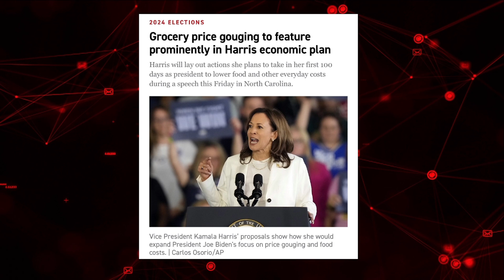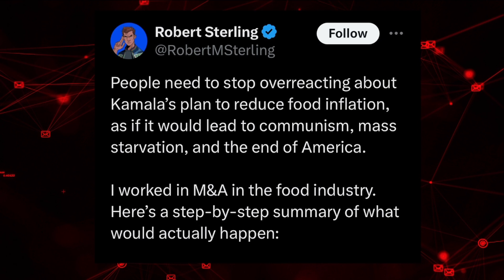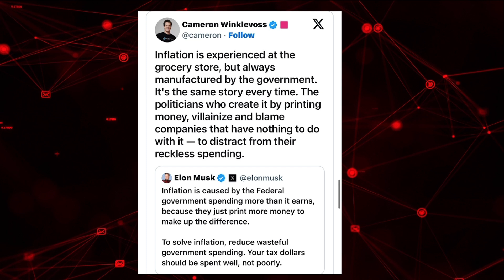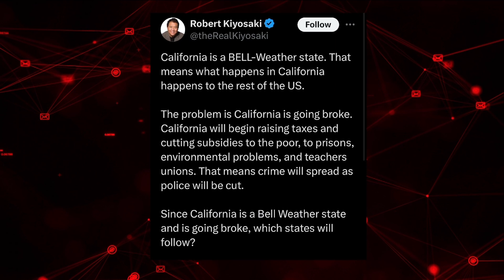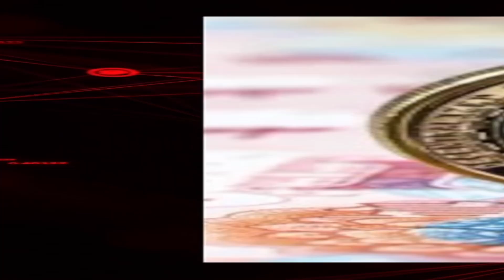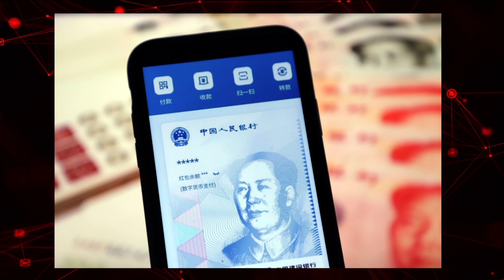Mpox emergency; VP Harris's Price CONTROL; Cali 'GOING BUST'; What is CBDC?| WHATHANEWS Ep:10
For this week we’ll be covering:

-Recent mpox emergency declaration and my thoughts on that before we can’t even talk about it or they snub my video off YouTube but I want to get it on record here
-VP Harris her policy on Price Control and many other things she wants to do if she is president, its election year duh we are going to cover that!
-Robert Kiyosaki came out on FoxNews Business and his thoughts on California “going bust” we’ll talk about some solutions on how we can reverse this. I mean I’m hoping we can!
-Last but not least y’all stay to the end ima put this on record talking CBDC (Central Bank Digital Currency) the next monetary system brought to you by our government, total control of civilization!

Before we get started; like, share and follow to help grow this channel and to help yourself stay up to date on new news; hit that bell icon for weekly WHATHANEWS and LETCULTURESPEAK videos!
Appreciate yall being here!

I’m Dan
Reporting on stories that’s very interesting and my takes and opinions on these stories for entertainment and educational purposes, lets get into it on this segment of WHATTHATNEWS!